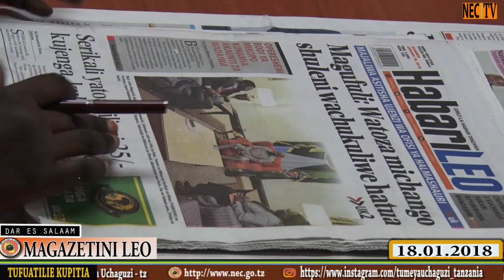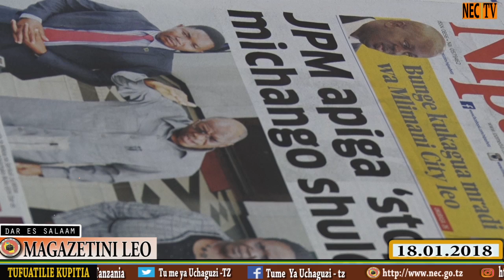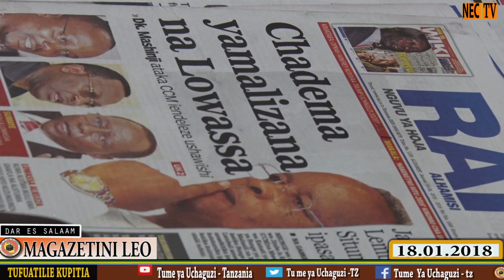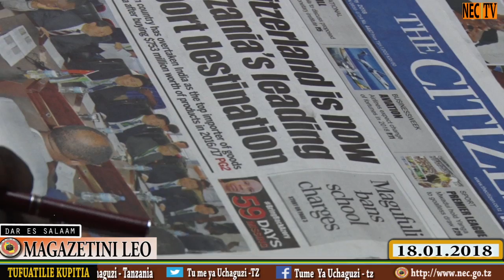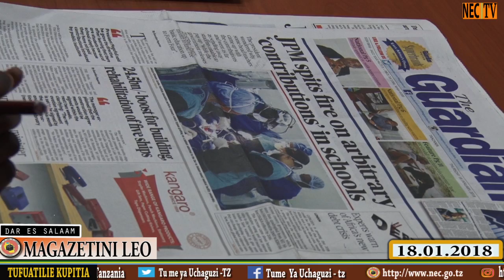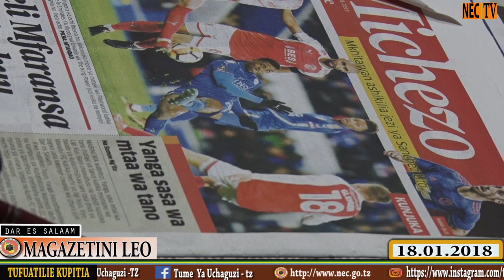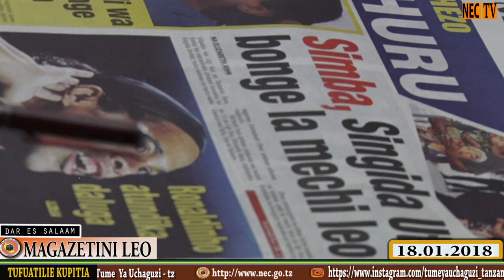WANAOTOZA MICHANGO SHULENI WACHUKULIWE HATUA - MAGAZETINI LEO 18 JANUARI 2018